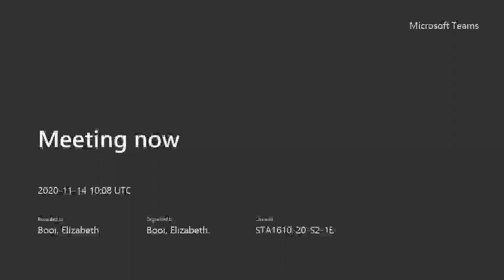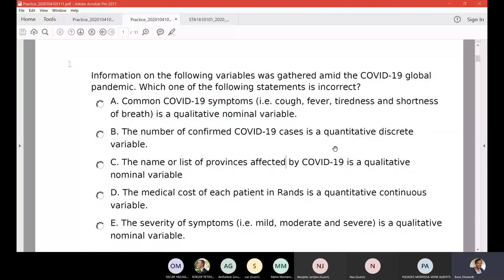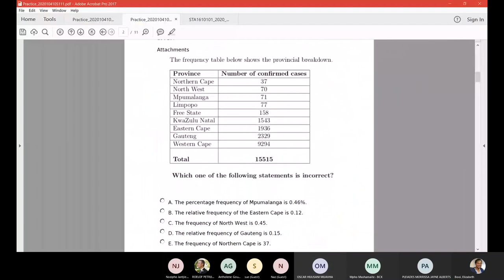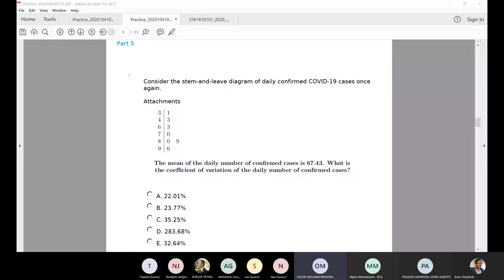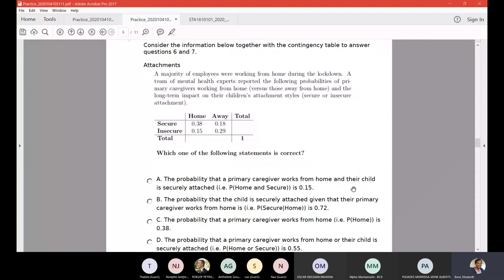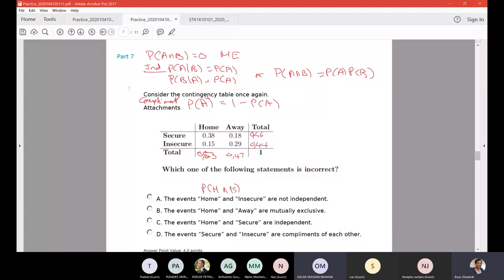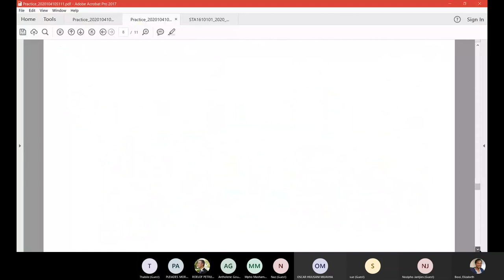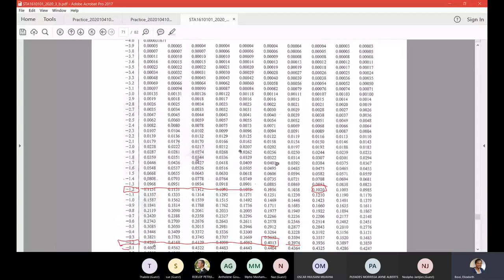STA1610: ONLINE EXAM - Practice Session 1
This video gives details solutions to the online practice session 1 assessments on myUnisa posted by the lecturer as a practice exercises and it provides hints on how to approach the online exam.